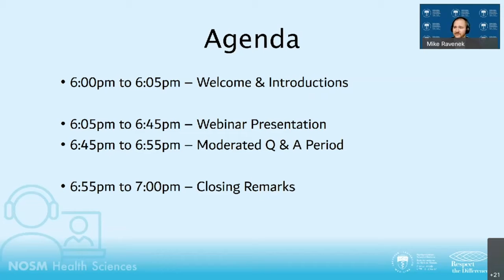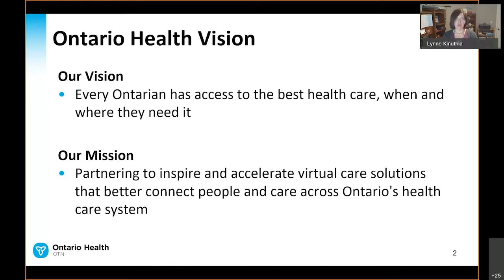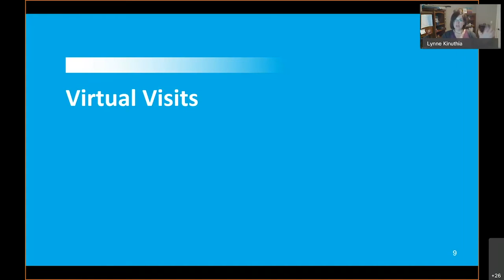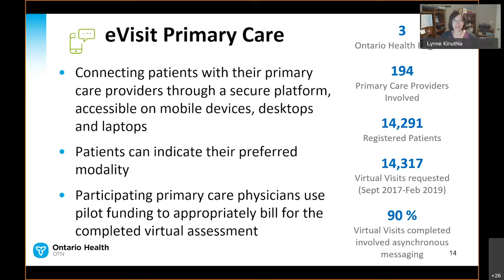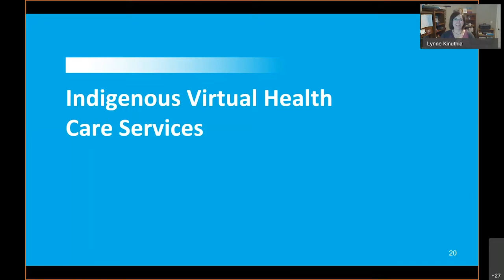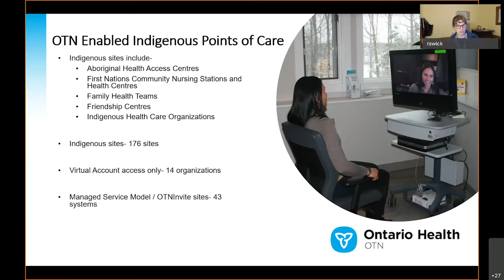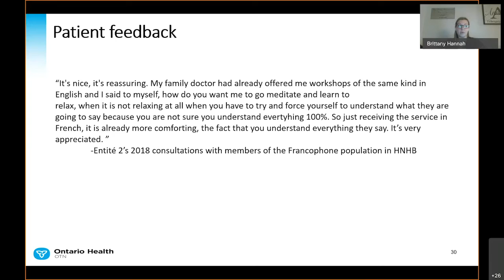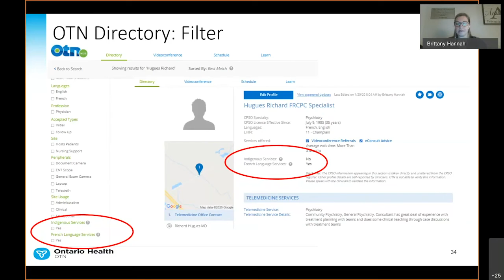Health Sciences Webinar #2 - Virtual Healthcare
Health Sciences Webinar #2 - Virtual Healthcare: Tools for Enhancing Your Practice to Support Patient-Centered Culturally Sensitive Healthcare

NOSM's Health Sciences Webinars are intended to aid in the professional development of Health Sciences Clinicians working in Northern Ontario, including Audiologists, Dietitians, Occupational Therapists, Physiotherapists, Physician Assistants and Speech-Language Pathologists.

This webinar was delivered on October 21st, 2020 by Lynne Kinutha, Brittany Hannah and
Rebecca Swick from the Ontario Telemedicine Network (OTN).

Post your comments and continue the discussion about this topic below. Share with your colleagues and your learners on placements.